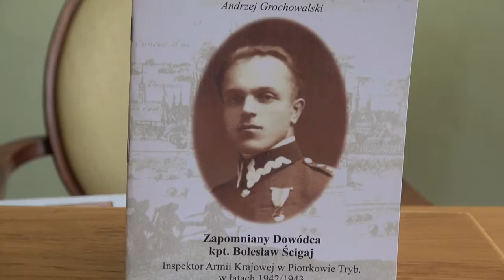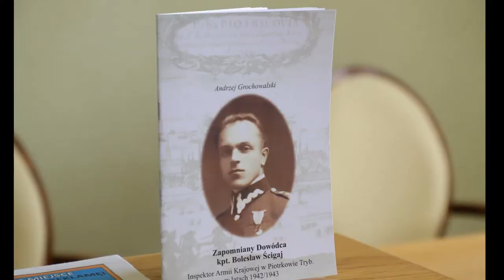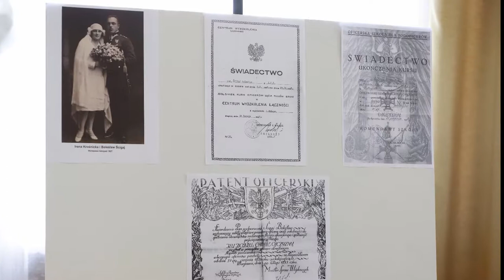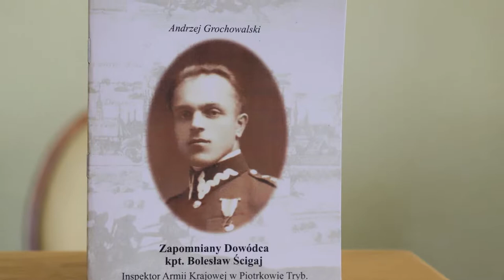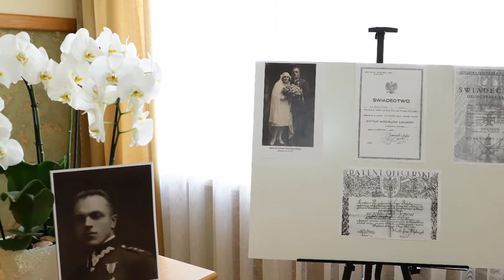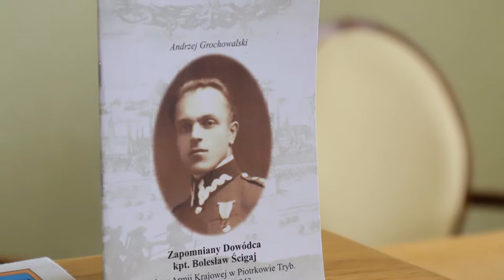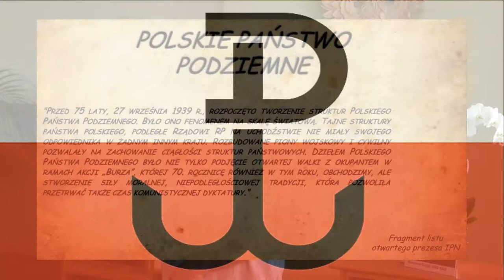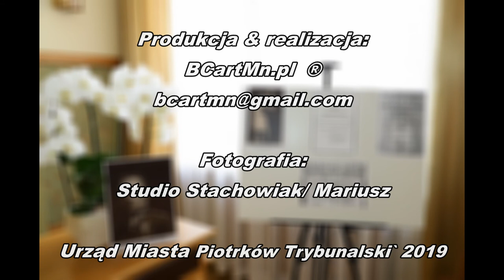Nadanie pośmiertne stopnia mjr Bolesław Ścigaj- by bcartmn.pl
Dokument z historii walki z niemieckim okupantem, jednego z Komendantów AK ( inspektorów ) państwa  podziemnego w latach 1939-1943,  kpt. Bolesława Ścigaj, jego pośmiertny awans na stopień mjr w dniu 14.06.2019r w USC Piotrków Tryb. prod. Bcartmn.pl / klasycznefoto.pl /

Drukarnia offsetowa